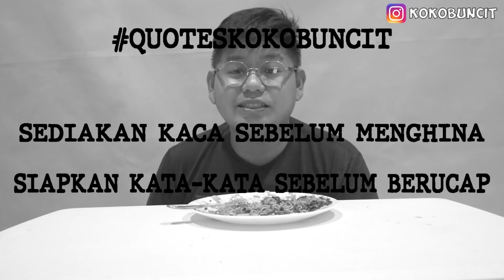WARNING ! MIE DAJJAL NGGAK LAYAK DIMAKAN !!!!! ll Ghost pepper Noodle Challenge ll Koko Buncit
Hai ! jadi hari ini tuh aku cobain Ghost Pepper Noodle yang cabenya sampai 1 JUTA woi' gila gila akibat makan makanan dajjal nih, aku mules sampe 3X ke TOILET *HAHAHAHA

So far sih, tekstur mie nya itu enak banget' cuma sayangnya harga muahal abis sekitar 80 rebu per cup woi
*GelengGeleng mie dajjal ini bisa kalian dapatkan di apps semacam Tok**d dan Sh**ee dengan keyword "Ghost Pepper" ! Enjoy nonton deh dan selamat NGILER!

Videographer:
dhimaz